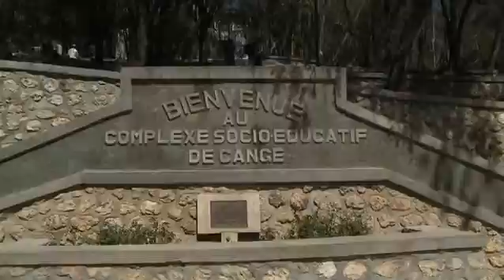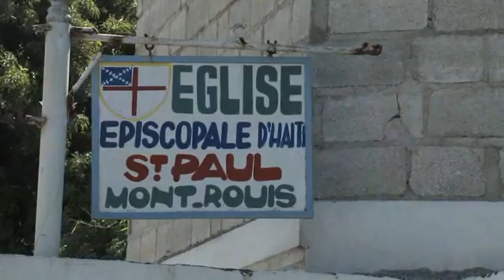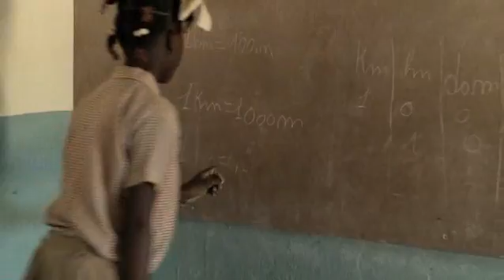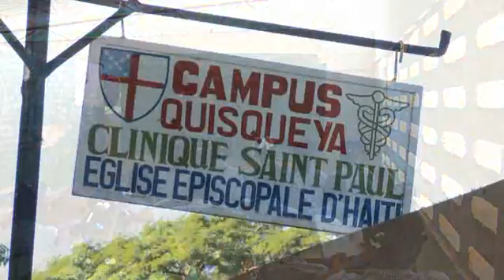Anglican Communion Stories: Haiti; On the Cutting Edge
The sign read: "Amour, Bonté, Patience"—love, kindness, patience. I noticed it on the front of a tap tap, the brightly-colored buses, or trucks, or vans, which all serve as public transportation in Haiti. For Haitians, it seems less important to advertise your name, and more important to express your philosophy.